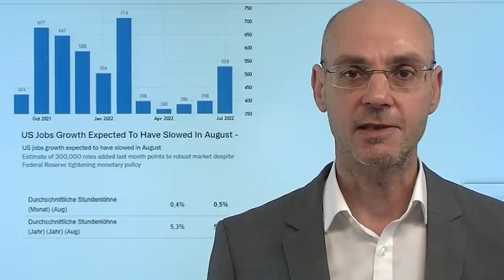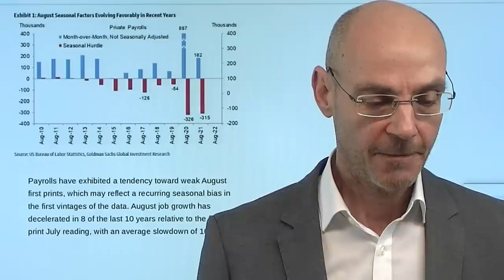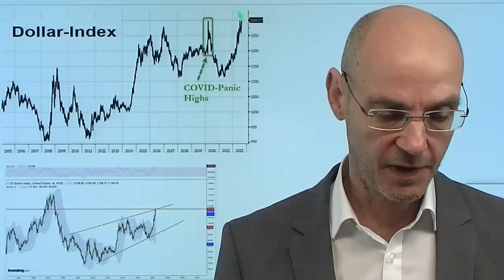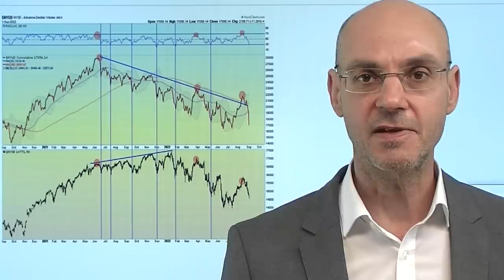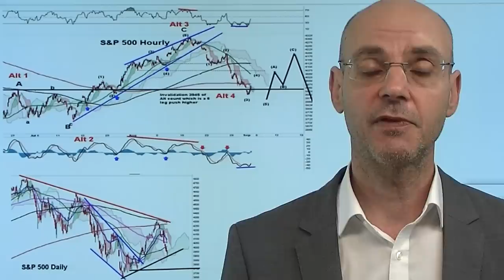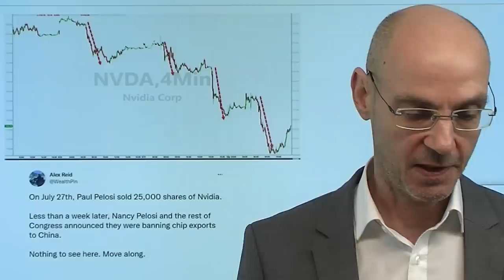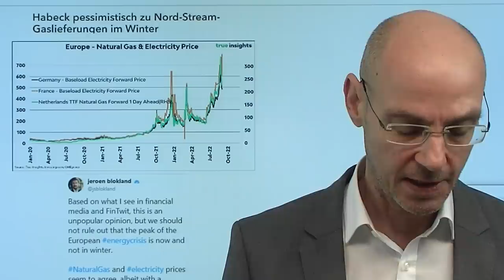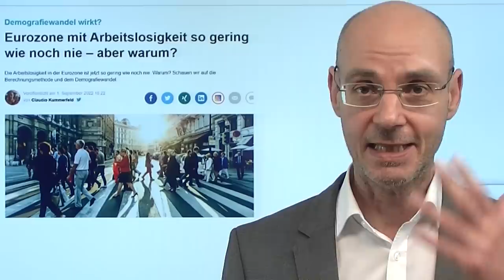S&P 500, Nasdaq: Rally wegen schwachen US-Arbeitsmarktdaten! Videoausblick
Hinweise aus Video:
1. Warum Russland für 72 Milliarden Euro „freundliche“ Devisen kaufen will

2. Eurozone mit Arbeitslosigkeit so gering wie noch nie – aber warum?

Sehen wir heute beim S&P 500 und beim Nasdaq eine Rally, weil die US-Arbeitsmarktdaten schwächer ausfallen? Manches spricht dafür. So sind aufgrund saisonaler Berechnungsmethoden die Arbeitsmarktdaten aus dem August fast immer schwächer als erwartet (ohnehin ist die Berechnungsmethode des BLS (Bureau of Labor Statistic) sehr fragwürdig mit häufig starken Revisionen der Vormonaten!). Wenn es in diesem Jahr wieder so kommt, wäre das für S&P 500 und Nasdaq eine Steilvorlage für eine Rally: denn je stärker die US-Arbeitsmarktdaten, desto agrressiver muuß die Fed die Geldpolitik straffen. Derzeit kursieren sogar Gerüchte, dass die US-Notenbank bei der nächsten Sitzung die Zinsen um 1% anheben wird (was aber sehr unwahrscheinlich ist). Dennoch: die aktuelle Überverkauftheit sspricht für eine Erholung der Aktienmärkte und eine Pause bei der Dollar-Rally..